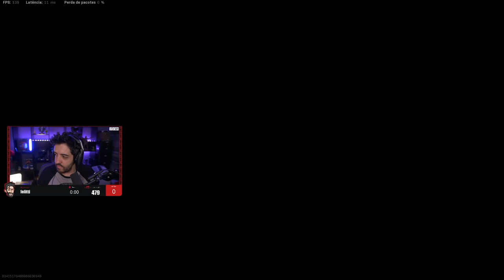COD WARZONE Ft. Lucas Inutilismo, Funky e Drezzy - SQUAD WIPE EM 5 SEGUNDOS! BIZARRO!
COD WARZONE TA NUMA EPOCA INCRÍVEL! Nessa gameplay a gente vai dar bala demais bixo pq é dahora demais :)